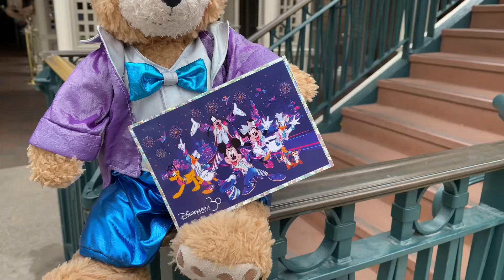Sending a postcard from Disneyland Paris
Short video to show you how to send a postcard.

There are 3 post box in the Disneyland Park. In front of City Hall, In front of shop of photopass and the middle of Main Street USA